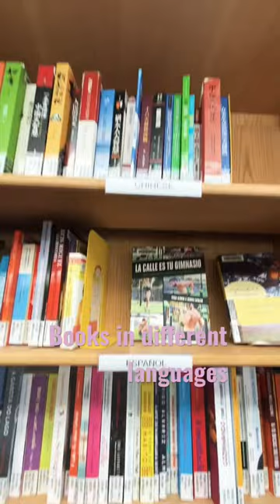Mobile Library in Framingham, MA